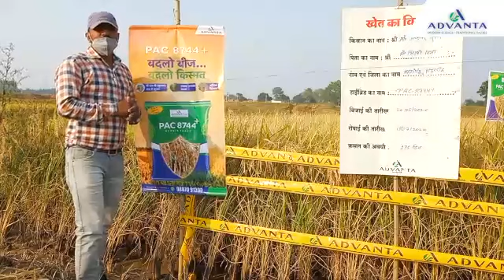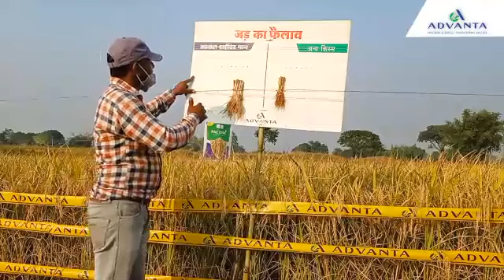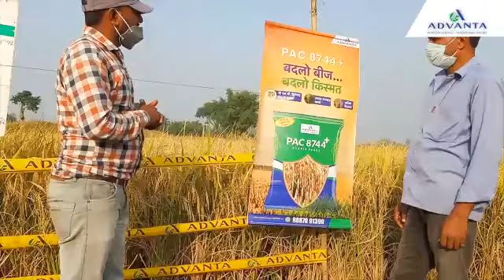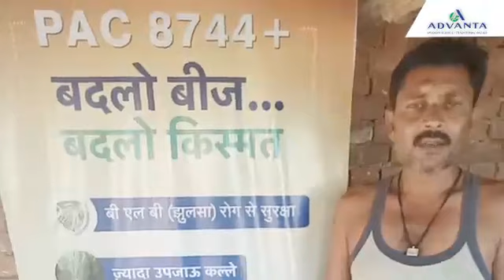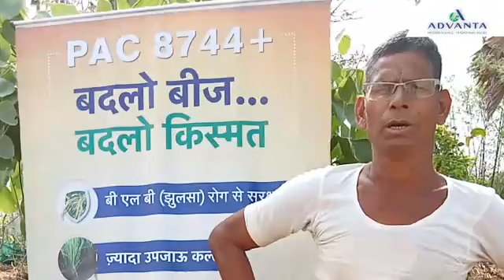PAC 8744+ Giridih